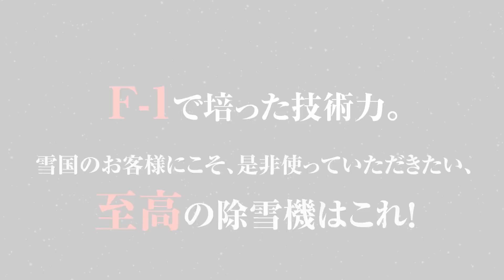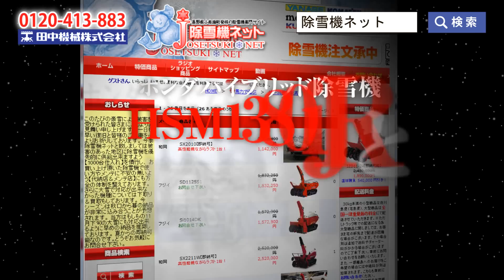除雪機ネット ホンダ除雪機HSM1380 1分半CM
雪国のお客様にこそ使っていただきたい！至高の除雪機ホンダハイブリッド除雪機HSM1380